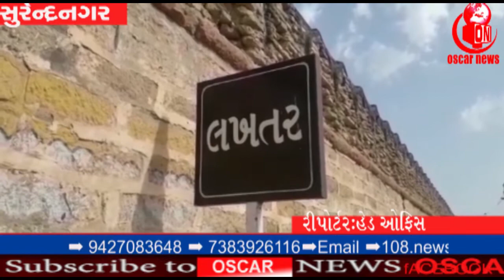લખતરમાં આવેલો પોસ્ટઓફિસ થી મસ્જિદ રોડમંજુર થઈ ગયેલ હોવાછતાં નહિ નવો નહીં બનાવાતા રહીશો માં રોષ